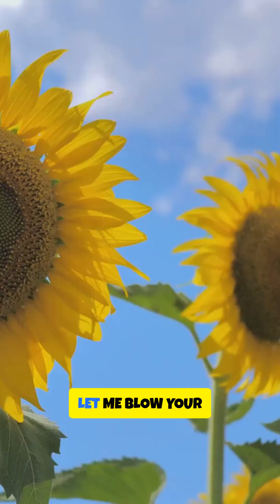Sunflowers: Nature's Superhero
Discover the surprising science behind sunflowers and their toxin-absorbing superpower! We reveal how sunflowers use phytoremediation to soak up heavy metals and pollutants, helping cleanse soil and water naturally. Learn fast facts about bioremediation, hyperaccumulators, and real-world cleanup projects that use these golden giants to restore polluted sites. Perfect for nature lovers, eco-enthusiasts, and science curious minds—watch, learn, and share this tiny dose of environmental wonder.